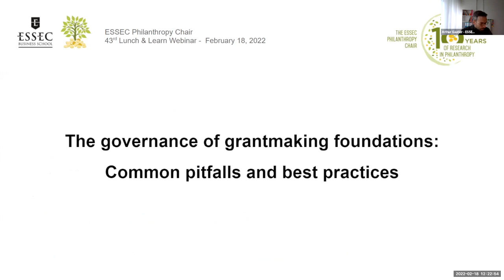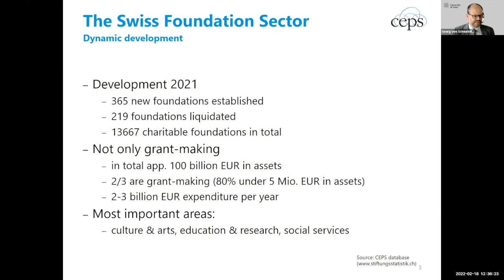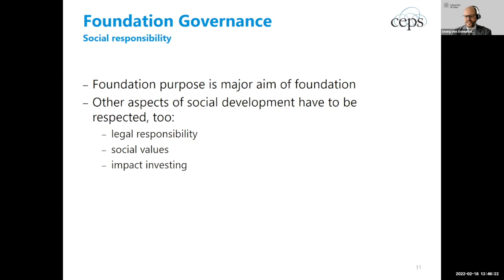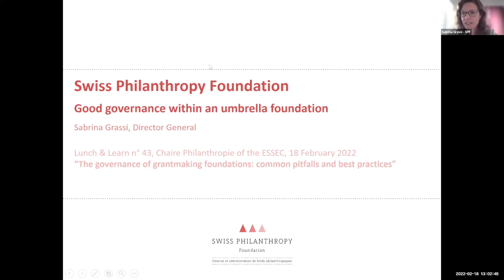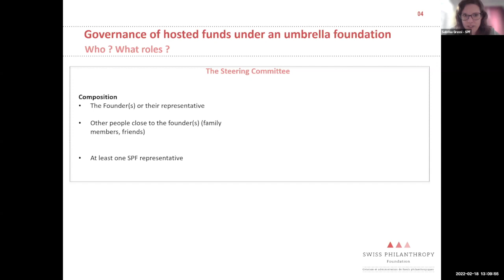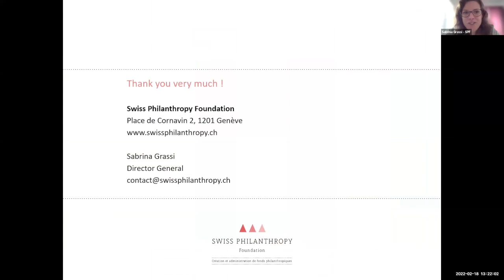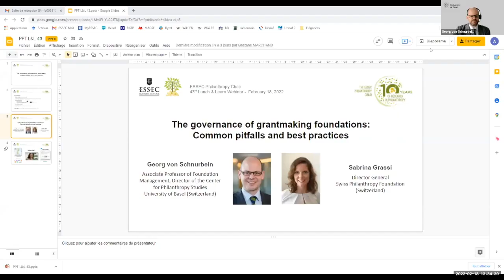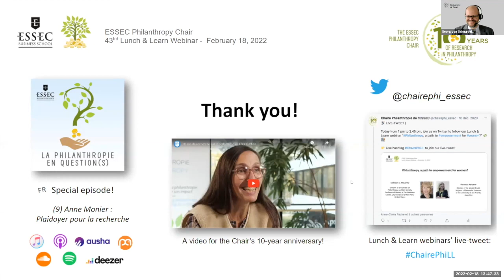The governance of grantmaking foundations - Lunch & Learn | ESSEC Chair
Lunch & Learn webinar organized by the ESSEC Philanthropy Chair on February 18, 2022: "The governance of grantmaking foundations: Common pitfalls and best practices".

Guest-speakers :
- Georg von Schnurbein, Associate Professor of Foundation Management, Director of the Center for Philanthropy Studies (CEPS), University of Basel (Switzerland);
- Sabrina Grassi, Director General, Swiss Philanthropy Foundation (Switzerland).

Topic:
Contrary to democratic governments and other nonprofit organizations such as associations, foundations have no electors or voting members. Contrary to private companies, foundations have no owners (creating a foundation supposes the irrevocable transfer of assets). As a result, grantmaking foundations have no single category of stakeholders to be chiefly accountable to and enjoy considerable freedom to organize and operate, as long as they abide by the law. In most countries where foundations exist, public authorities provide very few rules and guidelines regarding their governance. Governance can be defined as the way in which an organization is managed at the highest level, and the systems of rules and practices for doing this. There is considerable literature on corporate governance, i.e., how corporations are and should be governed, in particular the respective roles and responsibilities of boards of directors and top management. In contrast, foundation governance is much less documented. This is problematic, as explained above, because there are neither owners nor voters influencing how foundations should organize to achieve their purpose. Foundation leaders are often left struggling to answer key questions such as: How should the board be composed? How should power be distributed between the board and the management team? How to avoid conflicts of interest? How much transparency is optimal? Which decision-making processes are the most effective, in particular regarding finances and grantmaking? Thankfully, academic research and practitioners’ efforts have increased in recent years to provide tentative answers to these legitimate concerns. This seminar will present key findings and recommendations from experts in Switzerland.